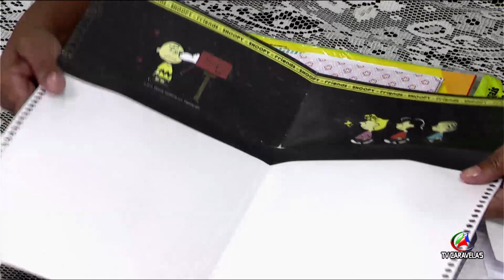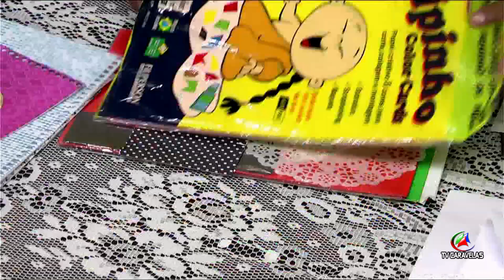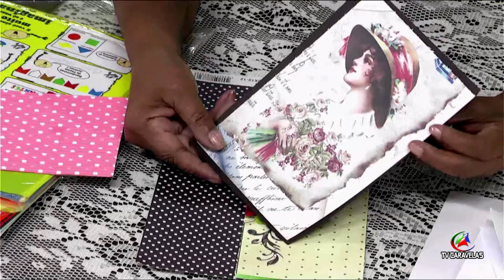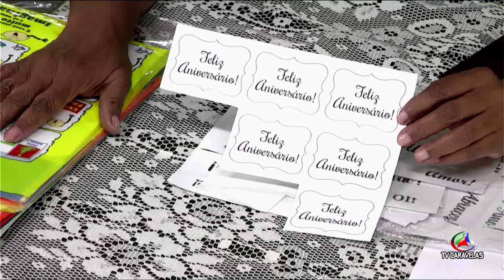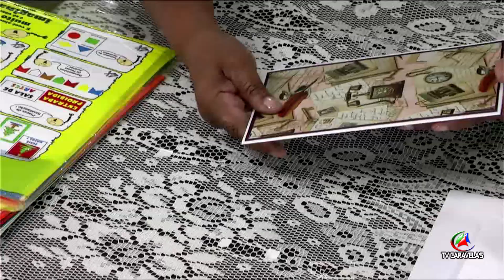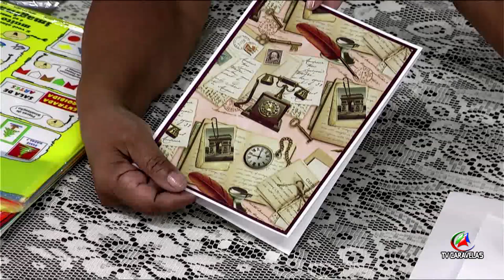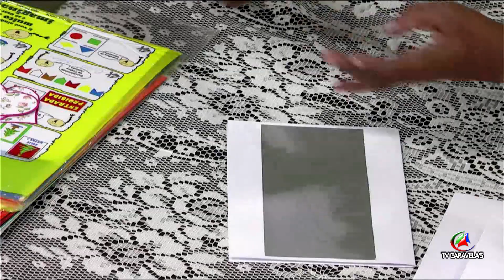Programa da Su 03 - Dezembro 2023 ✅ INSCREVA-SE NO CANAL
Nova temporada do programa da SU ! Aulas dinâmicas, utilizando os mais diversos materiais, aprenda a fazer peças lindíssimas, para decoração ou para presentear !